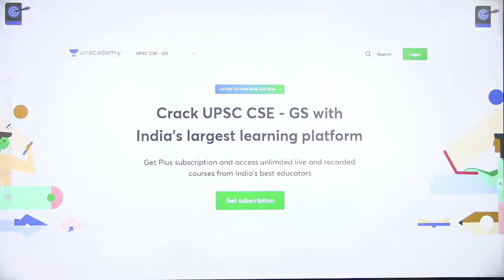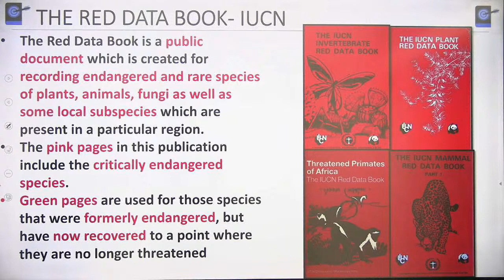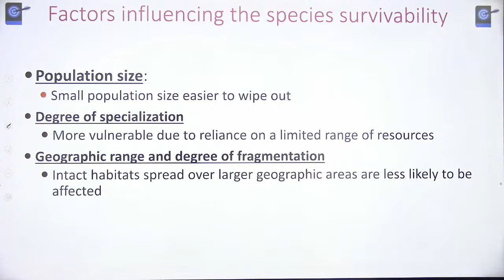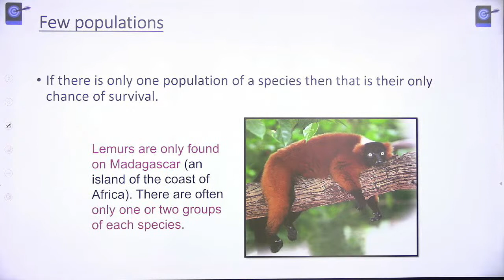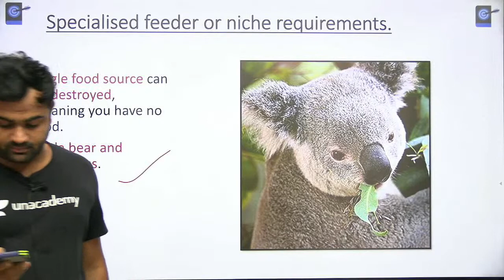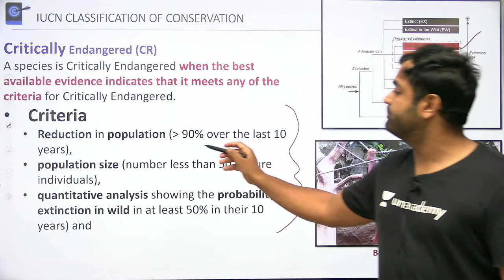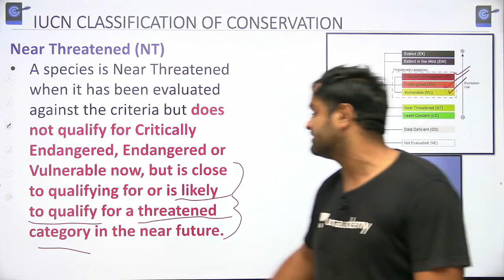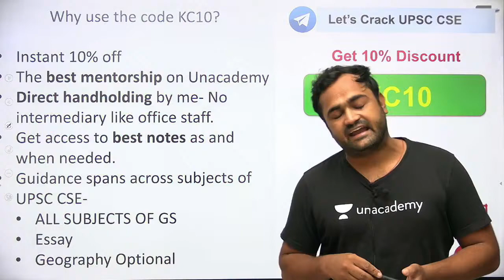L27: IUCN Red List Classification & Indian Biodiversity Landscape |Environment & Ecology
This lesson starts with a discussion on Environment and Ecology for UPSC CSE by Kinjal Choudhary. It is very important for the UPSC CSE/IAS 2021 preparation.

Unacademy Subscription Benefits:

1. Learn from your favourite teacher
2. Dedicated DOUBT sessions
3. One Subscription, Unlimited Access
4. Real-time interaction with Teachers
5. You can ask doubts in a live class
6. Limited students
7. Download the videos & watch offline